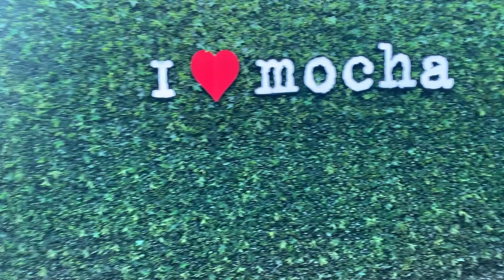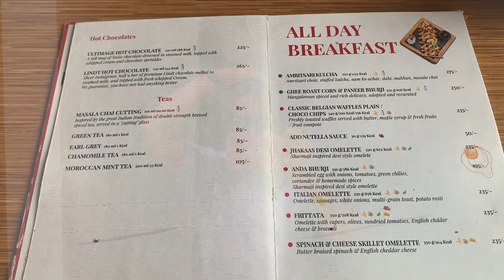Lunch Karne Mocha Aa Gaye | Reet | Narula Family | Jabalpur | MadhureetVlogs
Hello All,

We live in Mandla (M.P). We love to share our stories with you guys. This is our Vlog channel.